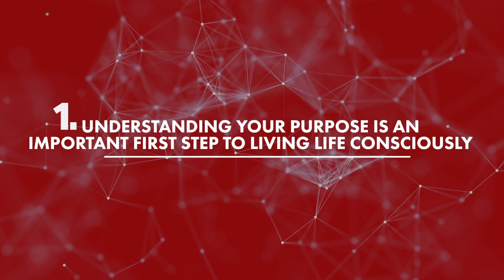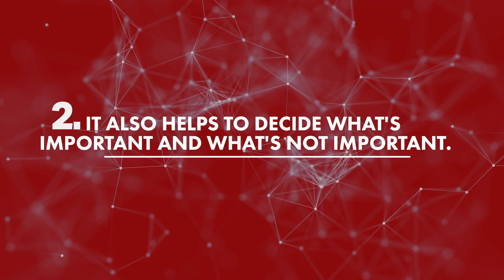Purpose - Finding Your Path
Once Clarity is attained, then your path to take becomes clearer.  You know what inspires you to start making concrete steps on a daily basis toward your goals as you have found your path.  Juliet Ehimuan invites you today to get CLEAR and CENTERED to live consciously taking active steps closer to the goals set and finally to your vision.

Register FREE to join me on my ongoing 30-Day Excellence Challenge